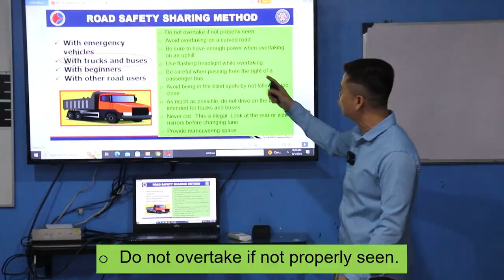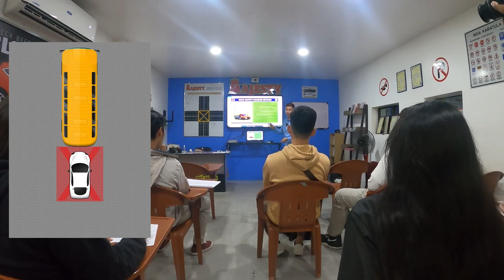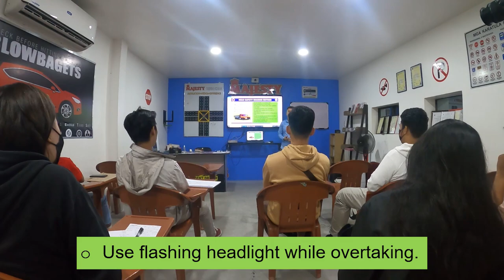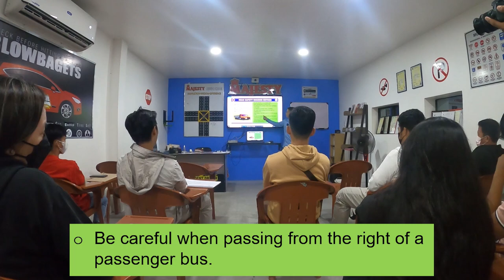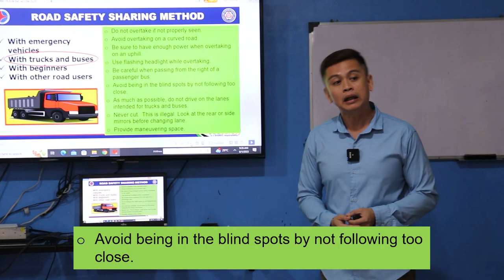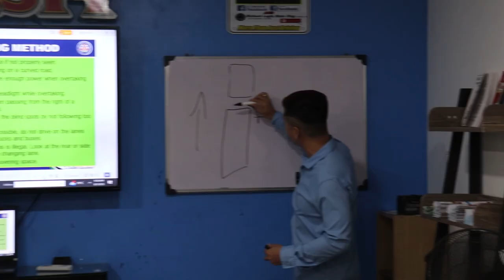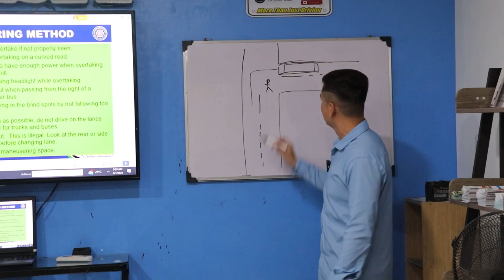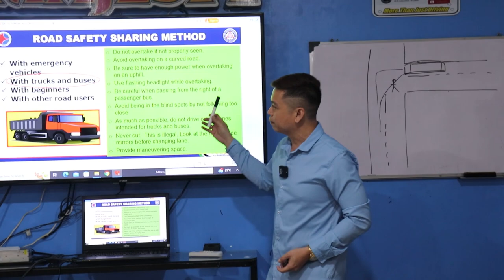Road Safety Sharing Method with Trucks and Buses